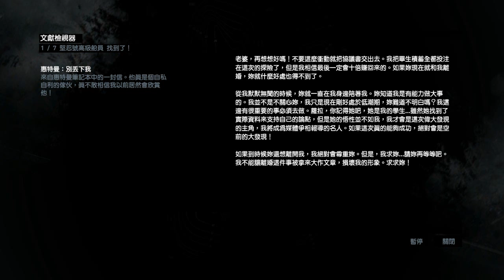Tomb Raider 古墓奇兵 HD 第二章 邪馬台遺跡 第一部份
蘿拉擊退狼群後，幸運遇到夥伴。但是其他人還是失蹤狀態，因此他們決定分頭尋找，卻意外碰到有史以來最偉大的發現。